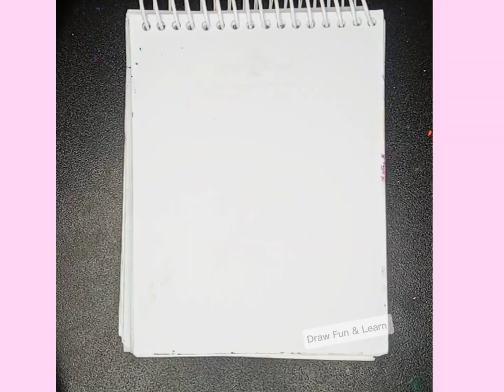Easy nature art scenery with oil pastel drawing//Nature sunset drawing with oil pastel ✨🥰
Oil pastel drawing easy for beginners //Nature sunset drawing with oil pastel ✨🥰

Oil pastel drawing easy for beginners ✨🥰

Easy oil pastel drawing for beginners ✨🥰

easy nature art scenery with oil pastel drawing
Drawing oil pastel easy
Easy oil pastel painting
Easy oil pastel scenery drawing for kids
How to draw scenery
How to draw scenery easy way
Drawing picture easy
Family drawing
Landscape drawing
Oil pastel painting
Oil pastel painting easy way
Easy way to draw scenery

bird sketch  drawing easy
 sketch
Oil pastel nature easy drawing
Scenery drawing easy
bird easy drawing
Nature nature  drawing
Nature beautiful drawing
Village  drawing
Village basic drawing
Scenery art drawing
bird and tree drawing
How to drawing
Landscape drawing
moonlight drawing easy
Kids drawing
Cute easy drawing
best oil pastel scenery drawing
Nature art  drawing
beautiful oil pastel colour  drawing
beautiful mountain scenery drawing
beautiful mountain  pencil drawing
beautiful mountain side lake drawing
beautiful sunsets  drawing easy
beautiful oil pastel drawing images
beautiful scenery drawing with colour
beautiful nature  drawing
beautiful scenery drawing for kids
beautiful drawing nature for kids
beautiful scenery drawing with oil pastel color
beautiful nature pencil drawing
beautiful lake sketch
beautiful bird drawing with colour
beautiful landscape nature  drawing easy
beautiful monsoon drawing
Easy nature drawing for beginners
basic nature drawing
Nature drawing with oil pastel
Oil pastel nature  sketch
Nature drawing
Scenery sketch
Paint with me
Picture drawing with oil pastel easy
How to draw scenery easy
Oil pastel drawing easy way
Easy nature  draw
Oil pastel  scenery drawing
art drawing with oil pastel colour
cartoon
cartoon art
basic sketch
oulline